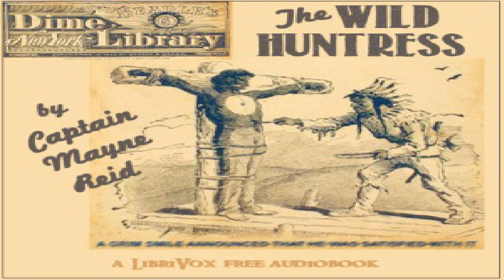Wild Huntress | Thomas Mayne Reid | Action & Adventure | Speaking Book | English | 10/10